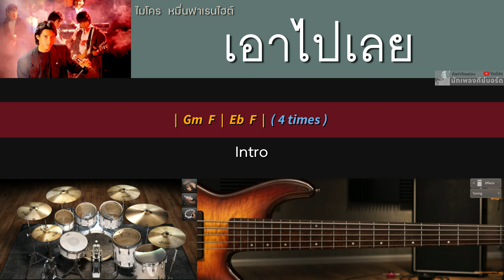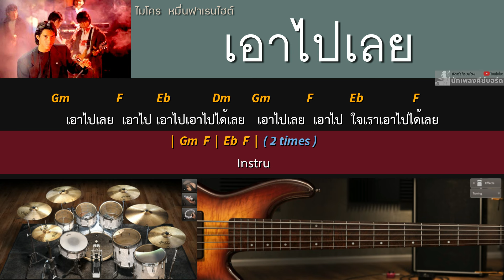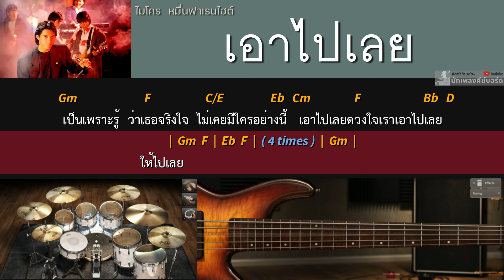เอาไปเลย - ไมโคร [ Backing track สำหรับฝึกเล่น Guitar ]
เพลง  :  เอาไปเลย
ศิลปิน  :  ไมโคร
คำร้อง  :  อรรณพ จันสุตะ
ทำนอง  :  ชาตรี คงสุวรรณ
เรียบเรียง  :  ชาตรี คงสุวรรณ
*ฝากกดติดตาม กดไลค์ กดแชร์ และอย่าลืมกดกระดิ่งแจ้งเตือนด้วยนะครับ*
*หากชอบคลิปนี้ กด Like กดปุ่ม Super Thanks ( ปุ่มรูปหัวใจ ) เป็นกำลังใจในการทำคลิปต่อๆไปได้ครับ *
- True Money หรือ พร้อมเพย์ หมายเลข O 8 O 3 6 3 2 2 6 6